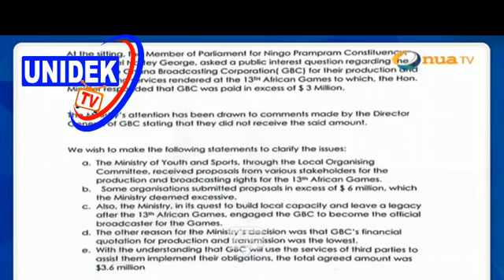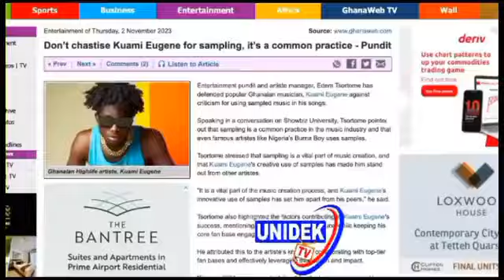Thiɛves I Dare You! Captain Smart Criɛs & Firɛs On Sports Minister Vs GBC ;Dan Kwaku Yeboah React...